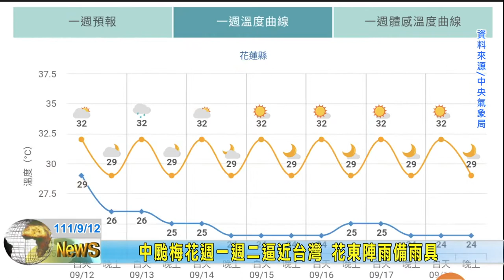20220912 09 中颱梅花週一週二逼近台灣 花東陣雨備雨具